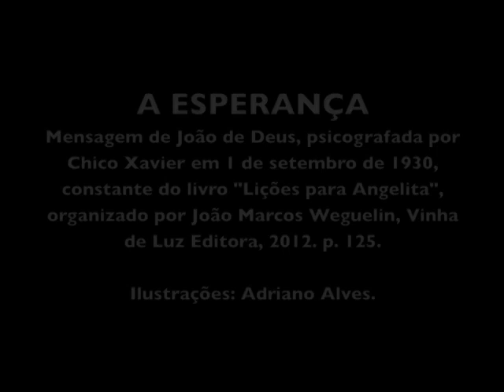A ESPERANÇA | Mensagem da Vinha de Luz Editora para o ano de 2014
Mensagem constante do livro "Lições para Angelita", psicografada por Chico Xavier em 1 de setembro de 1930, ditada pelo poeta português João de Deus, obra organizada por João Marcos Weguelim. Vinha de Luz Editora, 2012. p. 125.